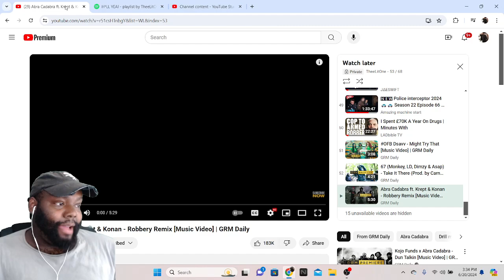CHICAGO DUDES REACTION TO Abra Cadabra ft. Krept & Konan - Robbery Remix [Music Video] | GRM Daily